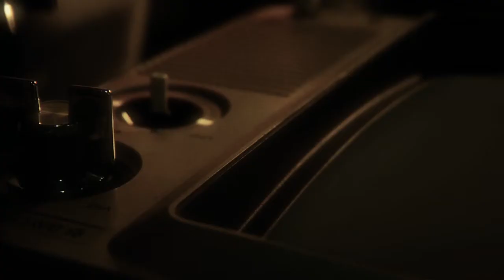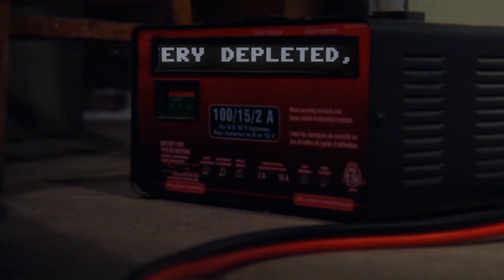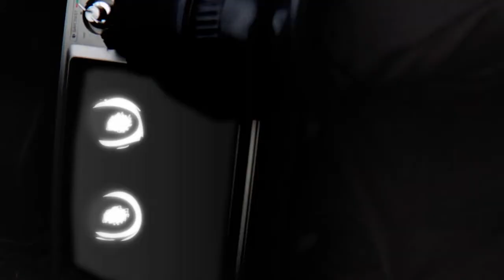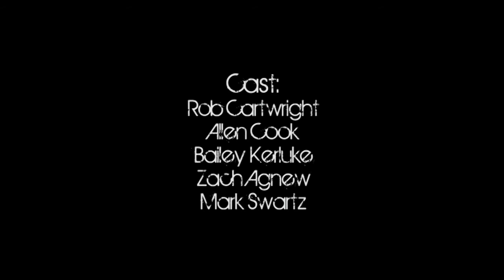Low Battery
Synopsis: This film follows a fugitive robot and his chance meeting in the forest which leads him on a journey more important than his own.

Winner: Official Selection for Fastnet Short Film Fest, Cork, Ireland.

Presented by: Bailey Kerluke and Zoe Slusar, Untitled Productions

Complete List of Credits:
Creation and Concept — Bailey Kerluke
Actors in order of appearence — Mark Swartz, Robert Cartwright, Allen Cook, Bailey Kerluke, Zach Agnew
Filmed By — Bailey Kerluke
Edited By — Zoe Slusar and Bailey Kerluke
Produced By — Zoe Slusar and Bailey Kerluke, Untitled Productions